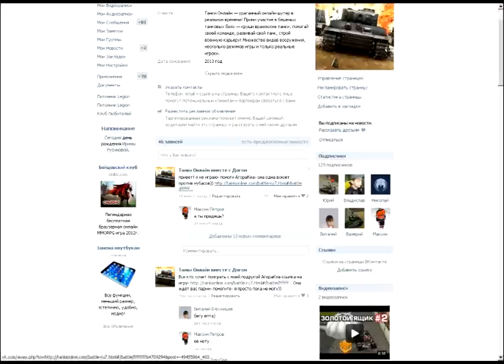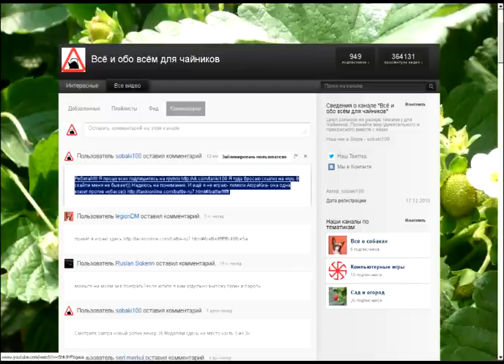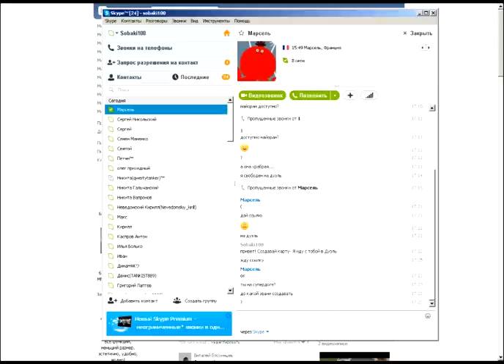Танки онлайн вечер 43 Дуэль против Марселя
Лично я считаю, что бой был не честным)) А вы?